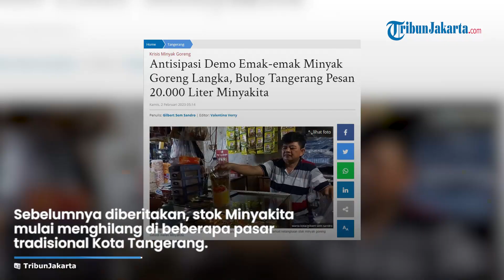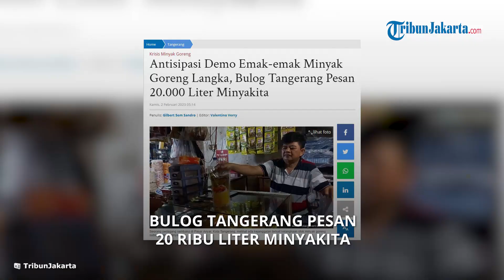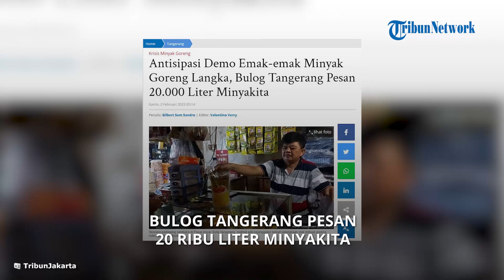Bulog Tangerang Pesan 20.000 Liter Minyakita, Antisipasi Kelangkaan di Pasar Tradisional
TRIBUN-VIDEO.COM - TANGERANG - Stok ketersediaan Minyakita, minyak goreng kemasan yang disubsidi pemerintah tengah langka di beberapa wilayah, termasuk di Tangerang Raya.

Kepala Bulog Divre Tangerang, Nolly Desianti mengatakan, minyak goreng subsidi pemerintah tersebut sampai saat ini masih kosong stoknya.

Hal ini disampaikan, menyikapi terjadinya kelangkaan dan kenaikan harga minyak goreng subsidi Minyakita di sejumlah pasar di Tangerang Raya.

"Memang stok ketersediaan Minyakita untuk Bulog cabang Tangerang saat ini masih kosong," ujar Nolly Desianti, Rabu (2/1/2023).

Nolly menjelaskan, atas kekosongan stok produk Minyakita itu pihaknya langsung melakukan pemesanan terhadap produsen di Makassar.

Selain itu, pihak Bulog cabang Tangerang juga tengah berupaya memesan produk minyak goreng subsidi Minyakita ke berbagai produsen lainnya sesuai dengan kuota yang produsen itu miliki.

"Itu (dipesan) sebanyak 3WB atau 3 kontainer, kira-kira kapasitasnya 20.000 liter," katanya.

"Tapi untuk waktu kedatangannya, kami belum tahu kapan, karena kita memang menunggu antrean," terangnya.

Diberitakan sebelumnya, stok ketersediaan Minyakita mulai menghilang pada beberapa pasar tradisional di Kota Tangerang.

Minyakita merupakan minyak goreng kemasan yang disubsidi pemerindah dan diluncurkan Kementerian Perdagangan pada Juli 2022 lalu.

Minyak goreng kemasan sederhana itu diluncurkan untuk menjawab tingginya harga minyak saat itu. Pemerintah pun menetapkan Harga Eceran Tertinggi (HET) Minyakita Rp 14 ribu per liter.

Namun dalam beberapa waktu terakhir, keberadaan Minyakita mulai sulit ditemukan para pedagang sembako di Kota Tangerang. Kalaupun tersedia, harga minyak goreng kemasan subsidi itu dijual di atas HET.

Salah seorang pedagang sembako di Pasar Anyar Tangerang, Engguan mengatakan, kelangkaan Minyakita telah mulai terasa dalam dua bulan terakhir.

"Stok ketersediaan Minyakita sudah mulai sulit dicari dari bulan Desember tahun 2022 lalu dan beberapa minggu ini kelangkaan barangnya semakin terasa," ujar Engguan saat diwawancarai Wartakotalive.com.

"Padahal waktu baru diluncurin dulu, pendistribusian Minyakita masih lancar dan stok berlimpah banget, kita enggak pernah kekurangan barang," imbuhnya.

Selain langka, lanjut dia, harga Minyakita juga disebut telah mengalami kenaikan melampaui harga yang tertera pada kemasan.

Lonjakan harga Minyakita itu disebut Engguan mencapai Rp 3 ribu atau dijual seharga Rp 17.000.

Hal itu terjadi, lantaran pihak distributor menaikan lebih dulu harga minyak goreng subsidi pemerintah tersebut menjadi Rp 175 ribu untuk satu karton.

"Sekarang dari distributor harga Minyakita perkartonnya naik Rp 20 ribu dari sebelumnya Rp 151.500, jadi kita pedagang juga menjual ke masyarakat ikutan naik harganya," katanya.

"Sekarang harga Minyakita itu harganya Rp 17 ribu perliter, kami pedagang enggak mampu jual sesuai HET, karena modalnya saja sudah Rp 15 ribu," ungkapnya.

Menurutnya, para pelanggan kini banyak mengeluhkan kenaikan harga minyak goreng kemasan tersebut.

Akibatnya, mereka pun mengalihkan penggunaan minyak goreng kemasan ke minyak curah.

Sebab, imbas dari harga Minyakita tidak hanya terjadi pada pemilik toko sepertinya, melainkan masyarakat yang memiliki usaha berdagang.

"Pastilah berimbas untuk sisi penjualan, terutama pedagang-pedagang kecil yang berjualan di pinggir jalan, mereka semua pada protes dan mengeluh," ucapnya.

"Mau tidak mau mereka harus puter otak biar tetap jualan, akhirnya mereka jadi beralih ke minyak curah yang harganya murah, abis minyak goreng kemasan yang lain harganya masih tinggi," jelas Engguan.

Artikel ini telah tayang di WartaKotalive.com dengan judul Antisipasi Demo Emak-emak Minyak Goreng Langka, Bulog Tangerang Pesan 20.000 Liter Minyakita,